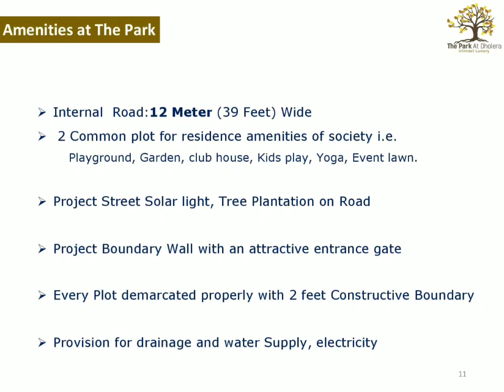Low Price, Affordable & Luxurious Plots Adjoining DHOLERA SIR ( Smart City). 9081459595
CALL

Low Price Plots at Border of TP1 , at Good Location and At very Good Rate.

Dholera is over 920 sq kms of area. It is divided in more than 15 zones.
Mainly Residential, Industrial, Green zone, coastal regulation zone, sports and recreational zone, commercial zone etc.

Dholera SIR is part of DMIC ( Delhi Mumbai Industrial Corridor), being developed by DICDL. Companies working for developement are Larsen & Turbo, Wipro,  SPML,  Cube constructions etc.

Phase 1 ( TP1 &  TP2)

Phase 2 ( TP3 &  TP4)

Phase 3 ( TP5 & TP6 )

Residential Zone , Commercial Zone , Industrial zone.
Residential Plot , commercial Plot and Industrial Plot.

Connectivity

-By Expressway NH751 250 m expressway
-By MRTS metro rail on Expressway
-By International Airport ( Dholera - Cargo and Passengers).
- By Pipavav Port , nearby ports kandla and Mundra .

Musician: @iksonofficial